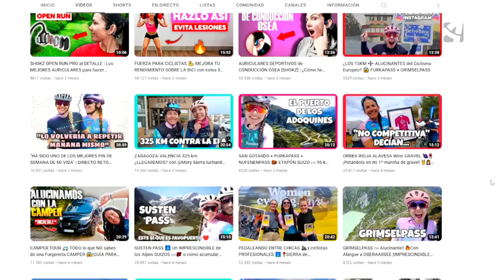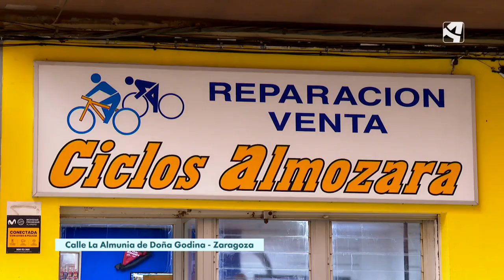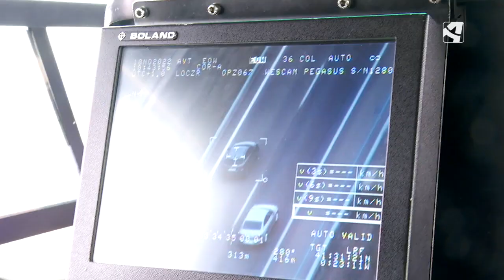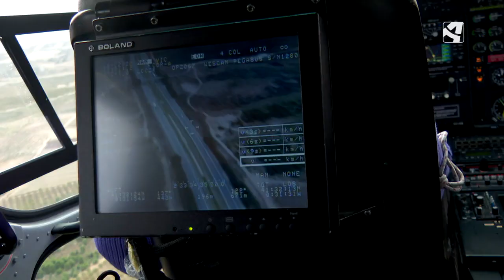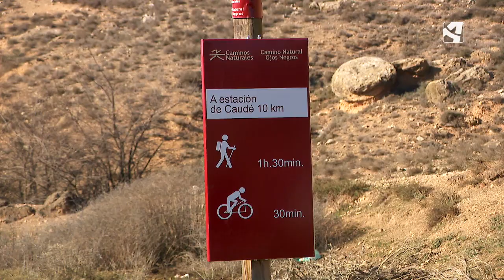Aragón a pedal (Objetivo)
Las carreteras aragonesas siguen sumando ciclistas. Con 140 clubes y cerca de 50.000 aficionados Aragón se consolida como territorio de bicicleta. El objetivo, ahora, es entrar en Eurovelo, la red europea ciclista de larga distancia. La Eurovelo Ibérica es una propuesta que nace desde el territorio y cuenta con el apoyo de asociaciones ciclistas e instituciones. Una ruta que vertebraría Aragón de sur a norte aportando seguridad y comodidad e impulsando más la economía entorno a la bici.